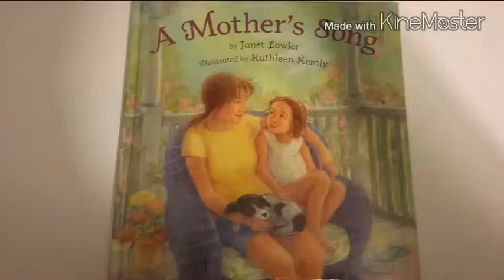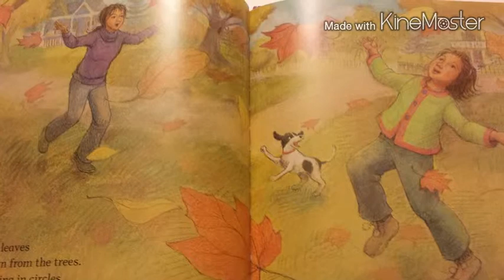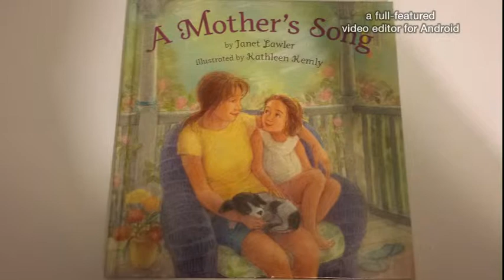A Mother's Song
Read aloud of the story book,  A Mother's Song by Janet Lawler